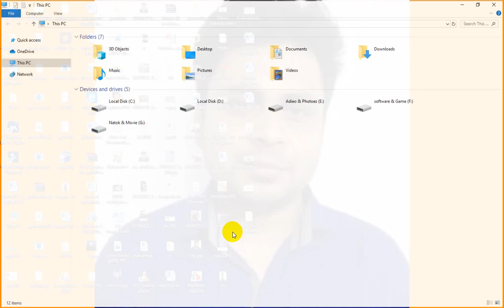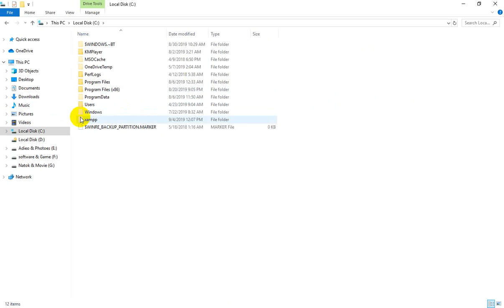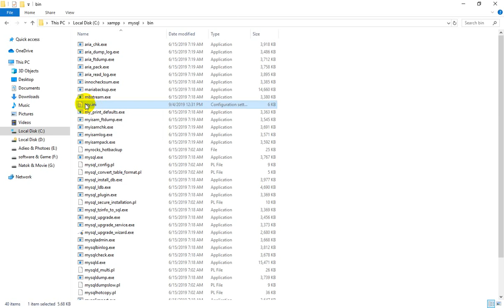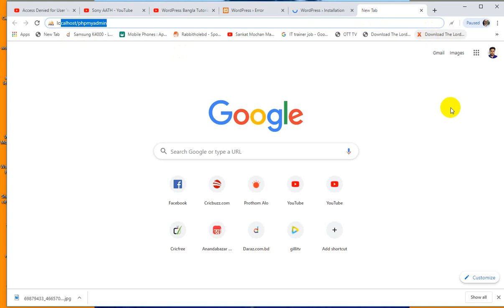Error establishing a database connection and access denied solved in Bangla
in this tutorial we will  learn how to slove Error establishing a database connection and access denied  .in this problem is created when word press website or dashboard are failed to   connect with database. It is very easy and simple bangla tutorial.